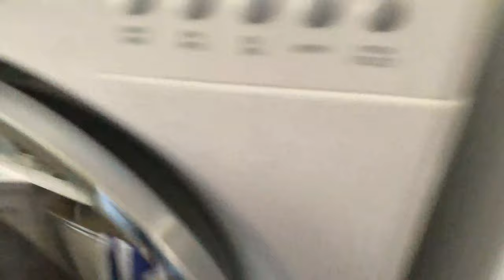Spectator Drags & A Thrill Show!!